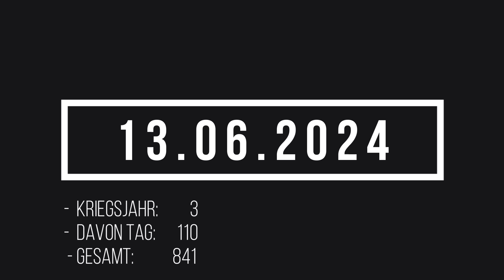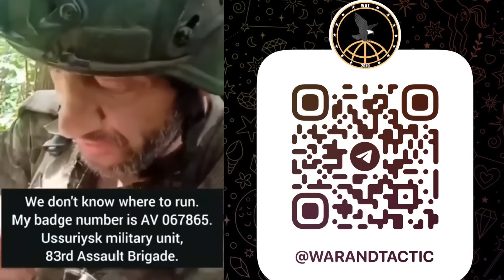13.06.2024 Lagebericht Ukraine | Russischer Soldat zeigt dramatische Lage!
Telegram beider Seiten

Alle Angaben ohne Gewähr. Die Lagekarte dient der ungefähren Visialisierung und Veranschaulichung der Frontabschnitte. Verwenden Sie diese Karte niemals, um sichere Routen zu erstellen. Nutzen Sie die von den Behörden angebotenen grünen Korridore.